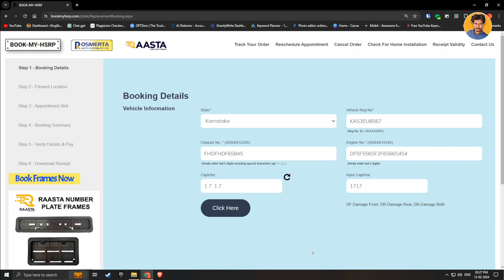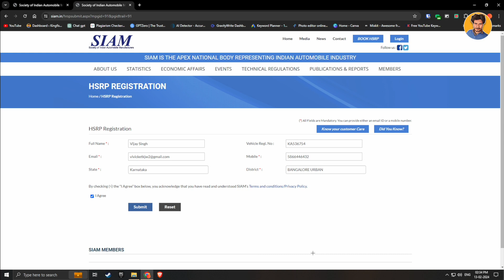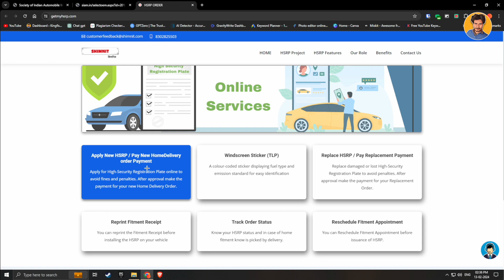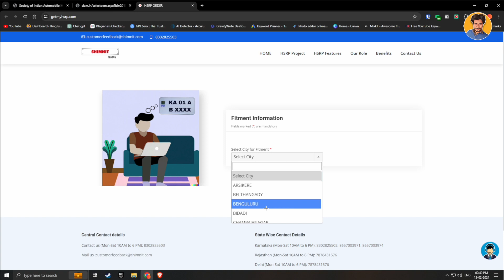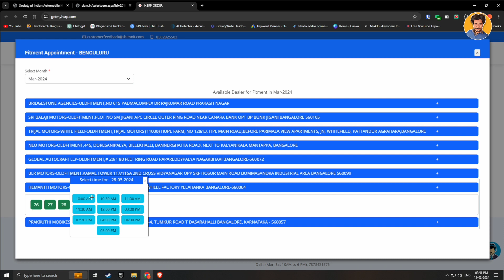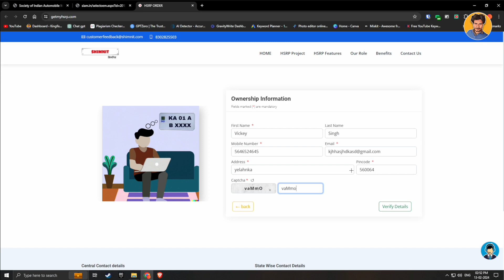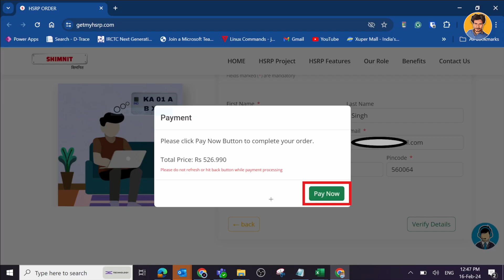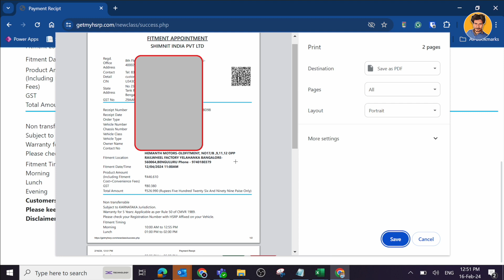💥Get Your Vehicle "HSRP' Number Plate Online | Bangalore & Other States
Hey guys!
Vickey here this side, will guide/knowledge you with new videos. In this video we will see "How to get your vehicle number plate with HSRP details (Bangalore)"